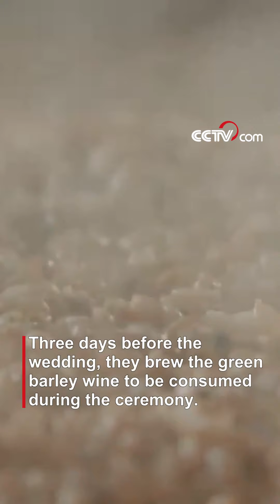Unique Xizang pastoral wedding: A symphony of tradition and celebration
The northern pastoral region of Xizang boasts unique wedding customs. Three days before the wedding, they brew the green barley wine to be consumed during the ceremony.